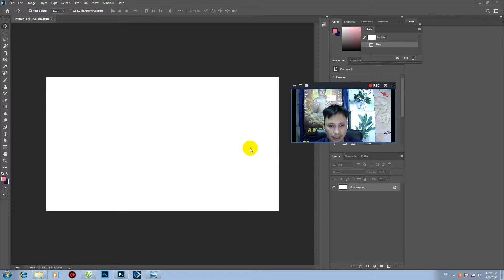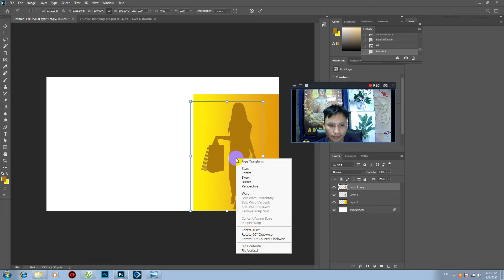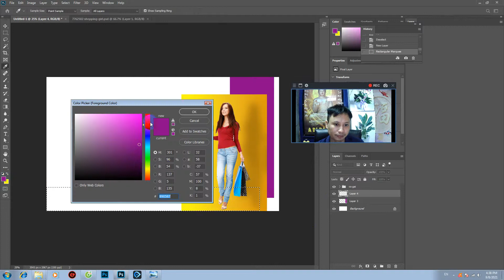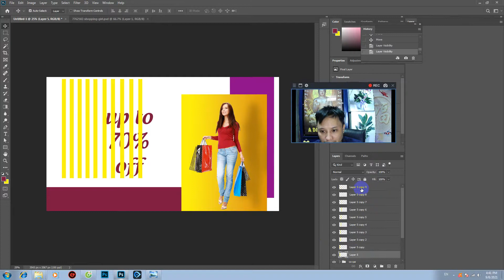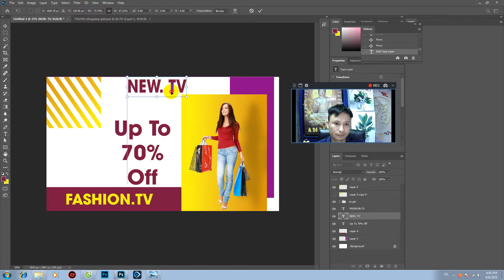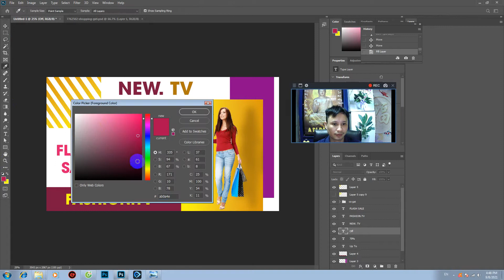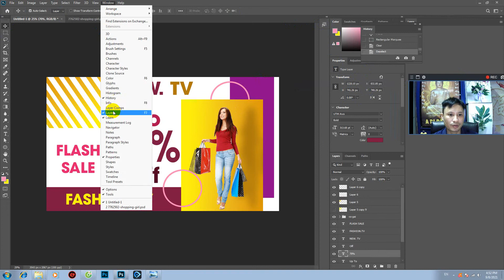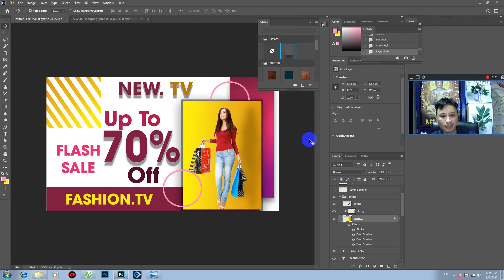Thực hành thiết kế baner sale bán hàng online bằng Photoshop 2020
Links Tải bài tập:
- Tự học Photoshop
- Giáo trình photoshop từ cơ bản đến nâng cao .
 - Học Photoshop nâng cao.
- Làm chủ photoshop cc 2020
- Hướng dẫn sử dụng phần mềm photoshop 2020
- Tự học photoshop nhanh
- Học Photoshop cấp tốc
Cảm ơn tất cả các bạn đã ghé thăm kênh của mình nhé!
 Thành Công Hạnh Phúc Luôn Luôn Đến Bên mọi Người.

Chúc các Bạn nhiều niềm vui,Thành công, hạnh phúc tràn đầy !!!